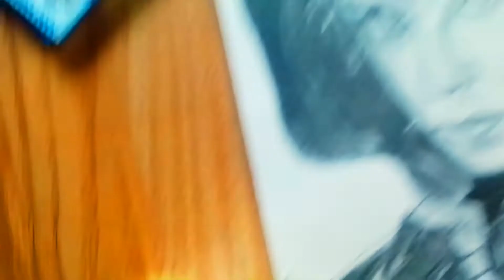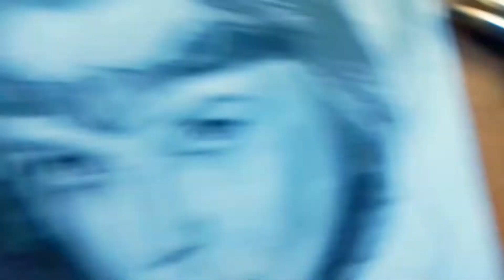Sketch of Sylvie (lady Loki) New series loki